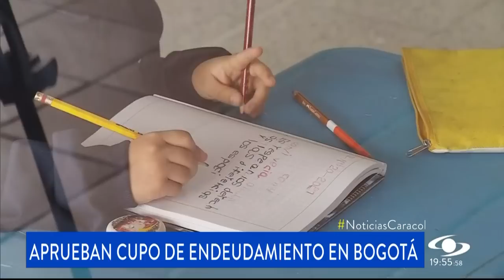Aprueban el cupo de endeudamiento más grande de la historia para Bogotá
Con treinta votos a favor y diez en contra fue aprobado en el Concejo de Bogotá el cupo de endeudamiento más grande de la historia, por 11,7 billones de pesos solicitado por la alcaldesa, Claudia López.

Estos recursos se invertirán en lo social como la construcción de seis jardines infantiles, ocho colegios nuevos, once más restituidos, 56.000 becas de educación superior, nuevas sedes para la Universidad Distrital y fortalecer el sistema distrital de cuidado.